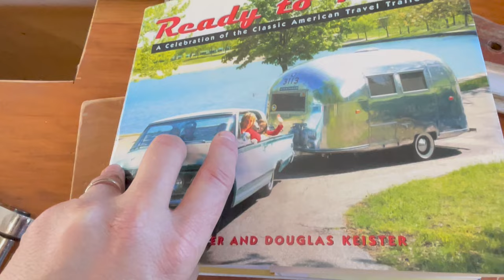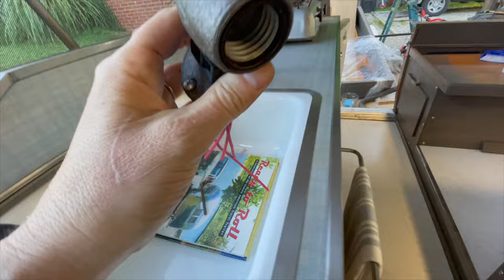1954 Hille Ranger first crank up pop-up camper restoration part 7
We are finally to the point where we are "campable"...whew what  ride it has been! This was so much work, but we kind of KNEW that going in!  I feel very fortunate to have been given the privilege to bring this one back to life!